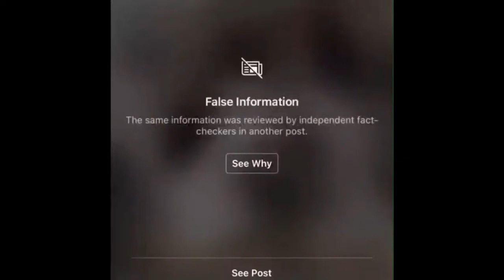The true among drip